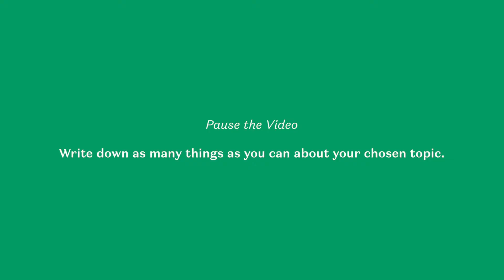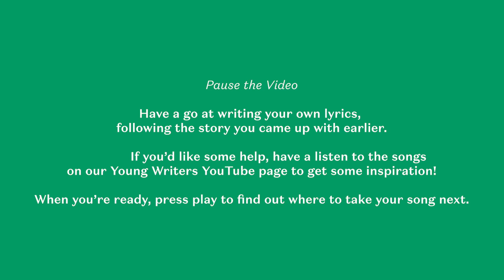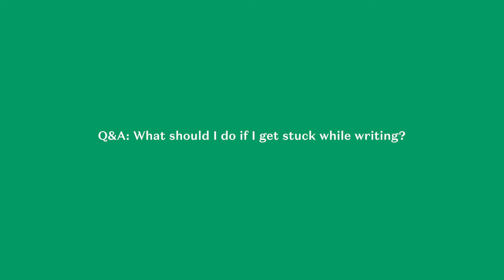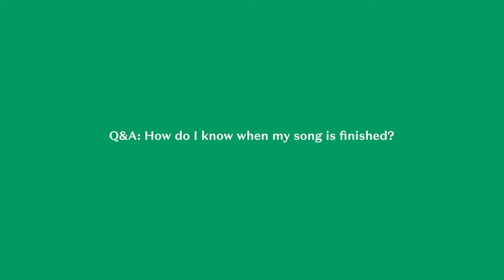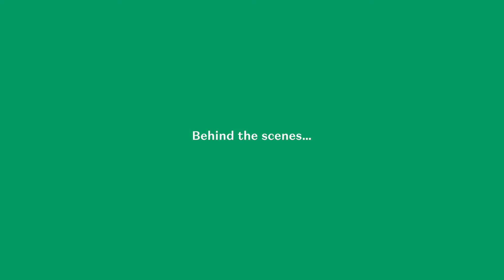CREATING YOUR SONG with Kema Kay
This week we continue our Writing From Home video series with a focus on songwriting. In this third episode, Kema Kay explains his approach to songwriting and gives you some tips for how to start writing your own. The video features a sneak peek of some new material Kema is working on, so make sure you watch until the end!

Kema Sikazwe, also known as Kema Kay, was brought up in the west-end of Newcastle and has a passion for rap, singing and songwriting. Kema has performed at some of the biggest venues in Newcastle, including the Sage and headlining at the O2 Academy. Kema is also an actor with roles in the BAFTA, BIFA Palme D’or award winning film I Daniel Blake and Lady Macbeth and has been an Associate Artist at Live Theatre. Kema’s debut show, Shine, has played at Live Theatre and toured to Edinburgh, receiving rave 4 star reviews.

New Writing North Young Writers is a programme for young people aged 12-19. We run creative writing groups, masterclasses and programmes in schools across the North East of England. We support young people to express their ideas, to work with professional writers and artists, to create and share new work, and to meet other young writers.

We would love to read your writing! Share it with us on social media using writingfromhome. Search for New Writing North Young Writers on Instagram, Facebook or Twitter, where we will also be sharing regular writing prompts.